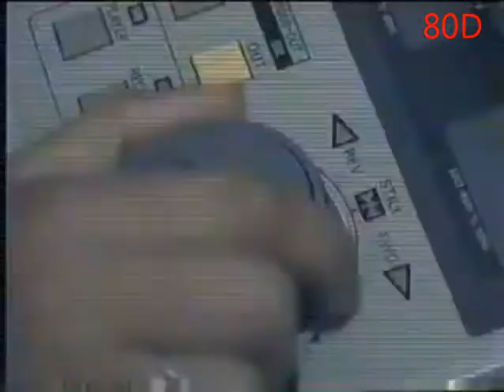TV Peru - 50 Años (2008)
Institucional del 50 aniversario. El primer canal peruano se inauguro el 17 de enero de 1958